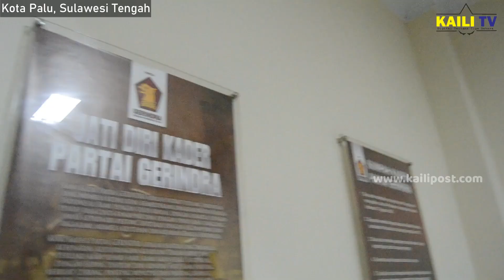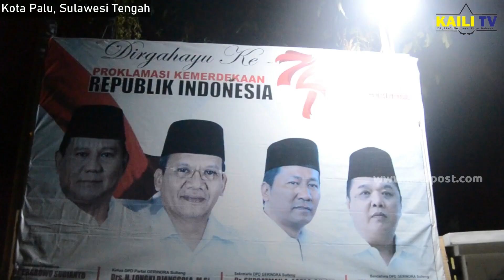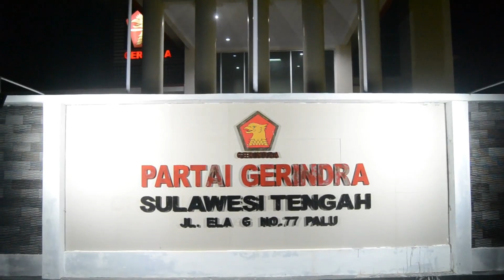Resmi, Gerindra Usung Hidayat Lamakarate Bakal Calon Gubernur Sulteng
Ketua Badan seleksi Gerindra Sulteng, Stivan Helmi Sandagang resmi mengusung Hidayat lamakarate sebagai bakal calon Gubernur Sulawesi Tengah.

Selain Hidayat Lamakarate, Terdapat tiga nama yang mendaftar dan mengembalikan berkas ke Partai Gerindra, Anwar Hafid (AH), Rusdy Mastura alias Cudi, dan Nurmawati Dewi Bantilan (NDB).

Keputusan Bansel menetapkan Hidayat lamakarate sebagai bakal Calon gubernur  Sulawesi Tengah, setelah menggelar rapat perampungan Bakal calon gubernur pada hari selasa 21 januari 2020.

Tim Kaili TV
Rivaldi